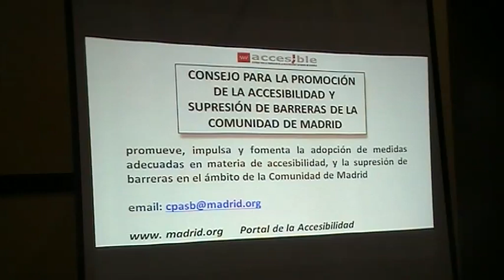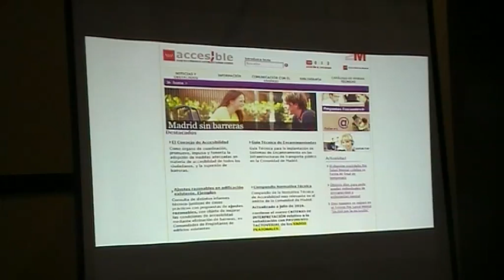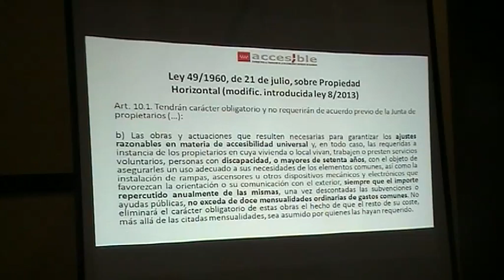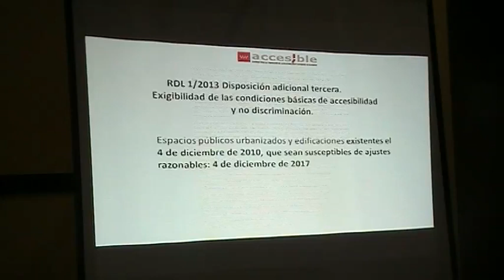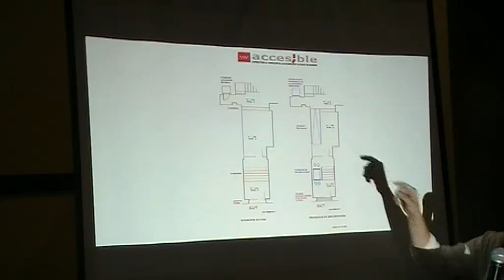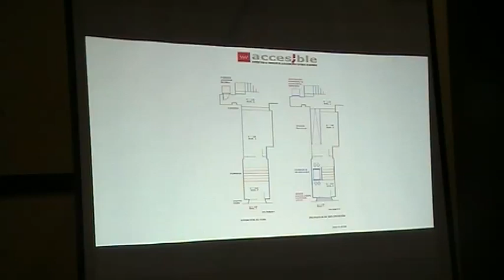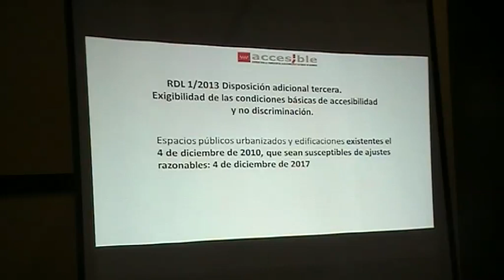Bloque 1 mesa 2. Comisiones Accesibilidad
Comisiones Accesibilidad.
Ana Ferreiro.Consejo para la Promoción de la Accesibilidad y Supresión de Barreras de Madrid.